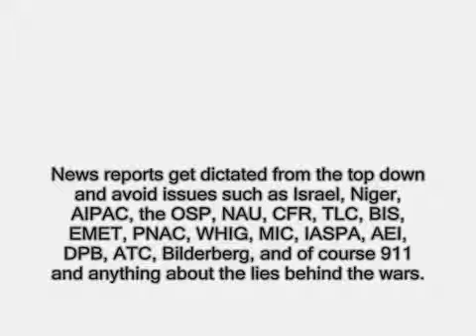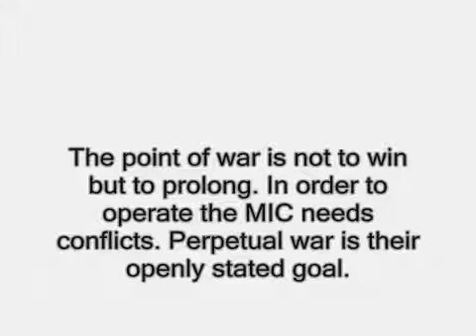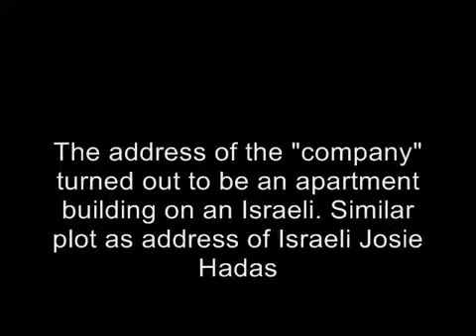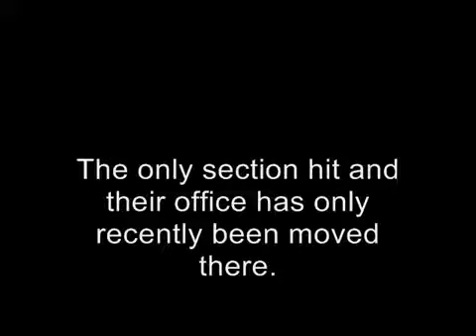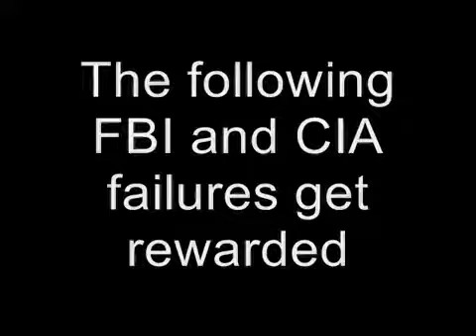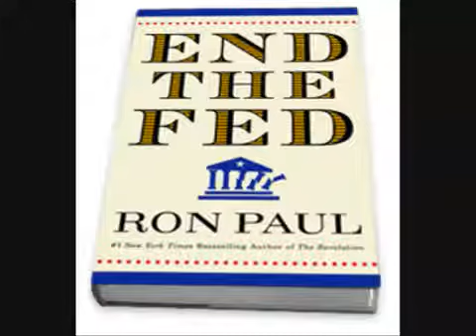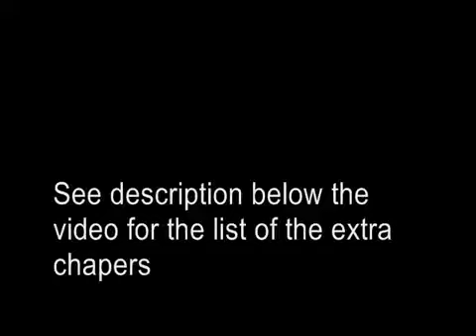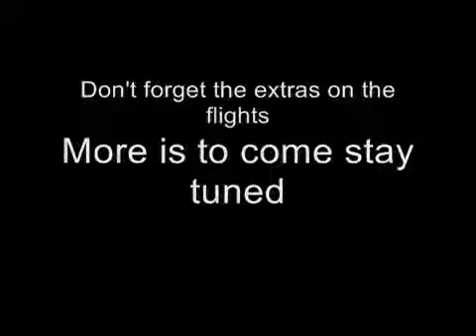War by Deception 2011 10/10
War by Deception 2011 Part 10

Film by Ryan Dawson.
(if you upload this link back to the original don't be a dick)
Not online but on the DVD
Full WBD film plus
1 The fake toppling PR of the Saddam Statue
2 The Pentagon Strike, the missing trillions & special 240 billion in securities
3 The Inspector General and Bush Family crime syndicate connections
4 The Global Warming hype and the real agenda this pretext serves
5 More detailed explanation on the anthrax attack and prior knowledge
6 How they bleep you 101 on central banking and war profiteering
7 The revolving door of the Defense Department
8 PNAC A more detailed look into PNAC, their road map to war and deceptions involving Iraq, 911, and anthrax.

DVD is $1 only plus shipping fee which sucks for most of you because I live in Japan.